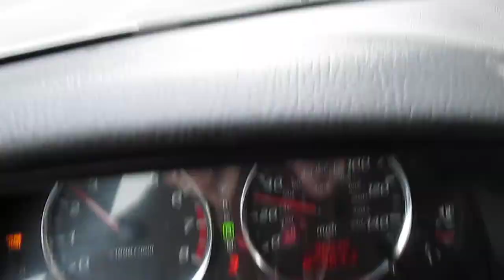Waking up with a few fast corners in my Mazda 6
Port Orchard road is only 3/4 of a mile long or so but it has no houses or pedestrians usually no animals to run out in front of you and going fast through corners uphill is always a little safer than going down.